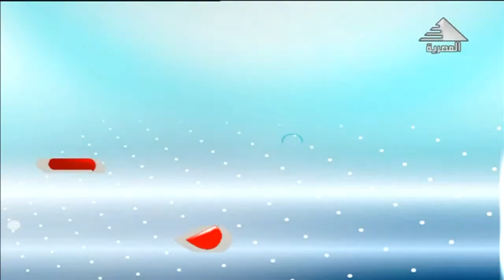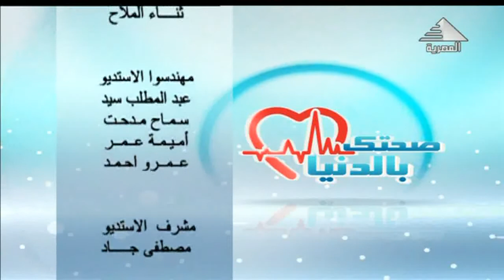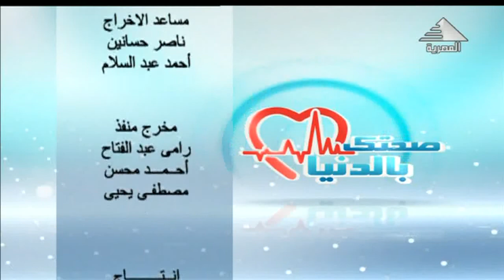مفاهيم صحية خاطئة في أمراض القلب مع ا.د. سامح علام - استاذ امراض القلب - برنامج صحتك بالدنيا